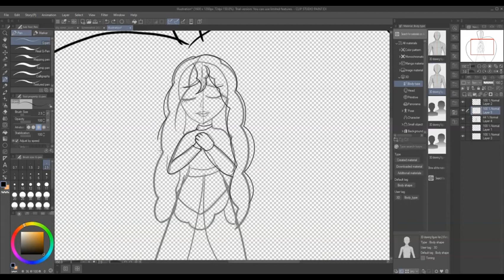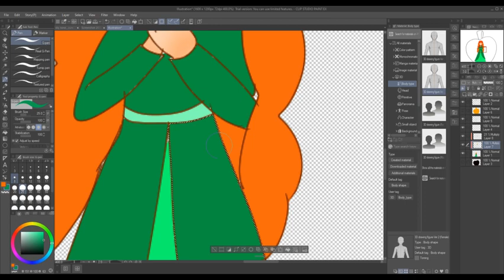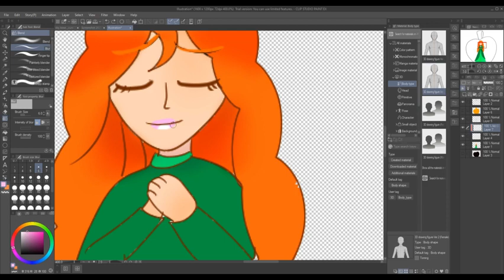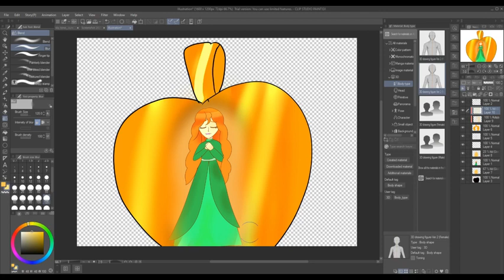the Girl in the Locket- Speedpaint